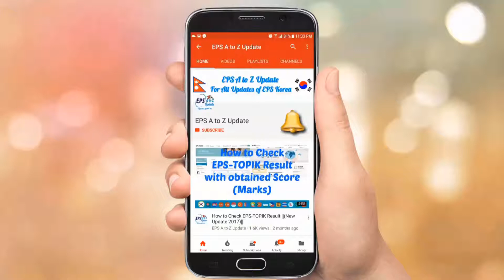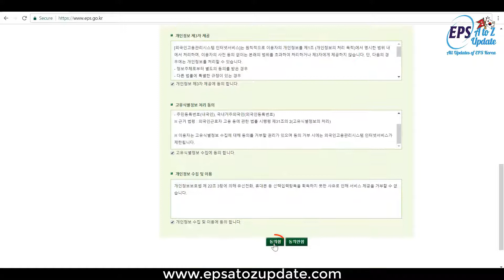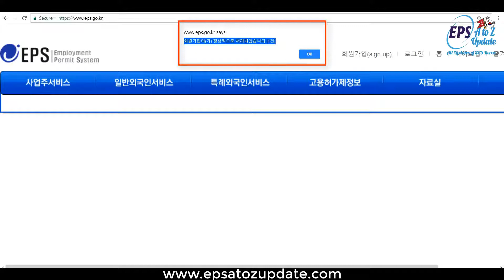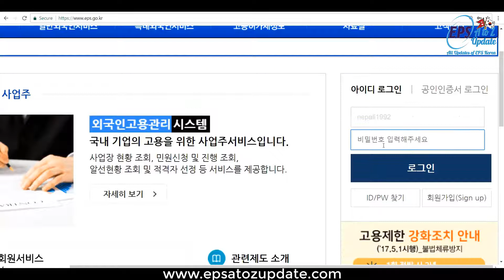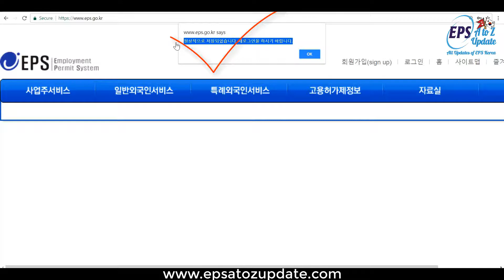How to Make ID for EPS Korea Worker Severance Pay (퇴직금) Service || New Update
Video Uploaded By:

For All Update of EPS Korea